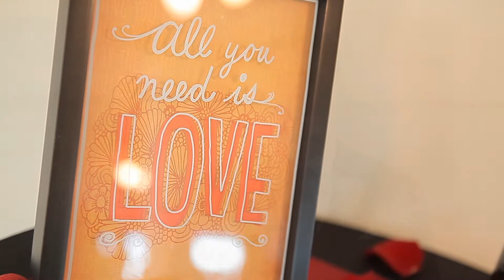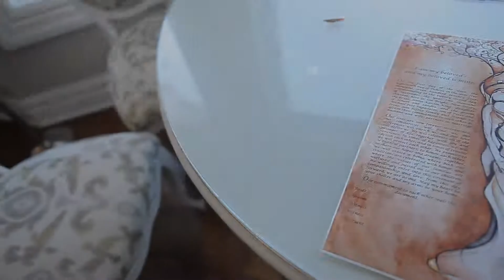Jenna and Mike's Trailer